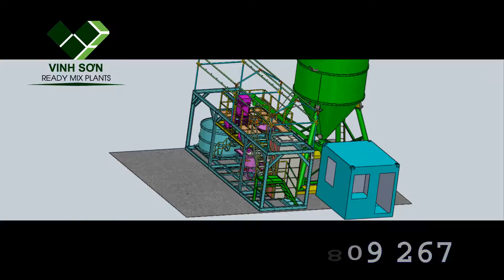Trạm vữa lỏng - Slurry Plant - Vinh Sơn Co., Ltd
Trạm trộn vữa lỏng dùng cho việc thi công nền móng do Cty Vinh Sơn thiết kế và sản xuất đạt công suất cao, trộn nhanh đều với lượng phụ gia nhỏ được cân chính xác dưới 2%. Dễ tháo, lắp, vận chuyển.